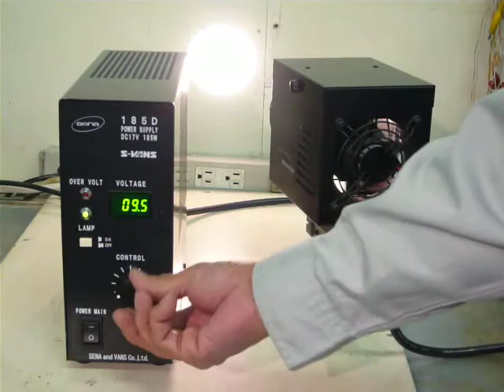SENA and VANS 185D/ 185HLE-M High-intensity halogen lighting equipment 動作確認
この高照度ハロゲン照明装置のコントロールVRでランプの明るさが変化することを確認しました。